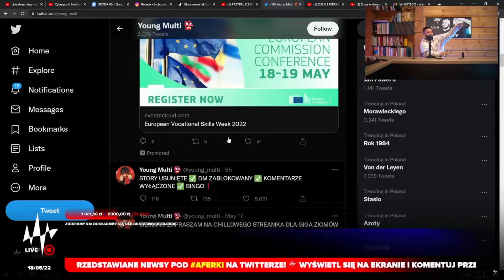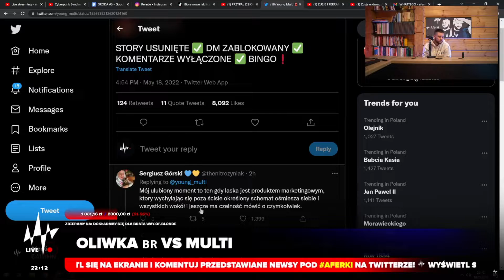AFERKI "OLIWKA BR VS MUTLI"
Zostaw Suba i lajka :D